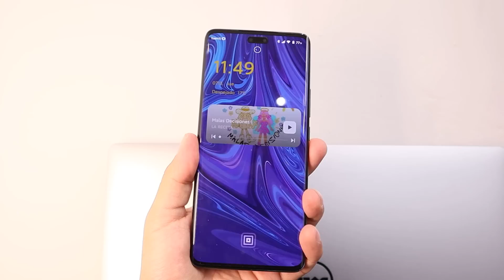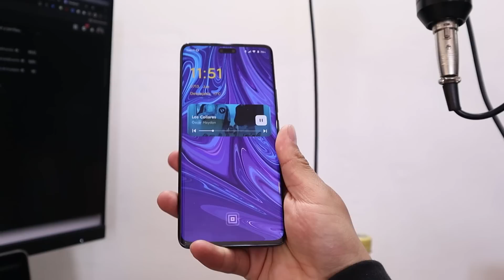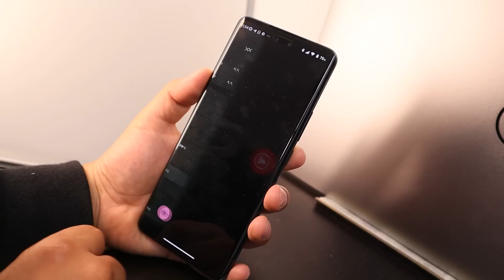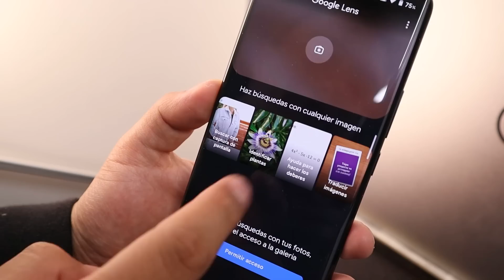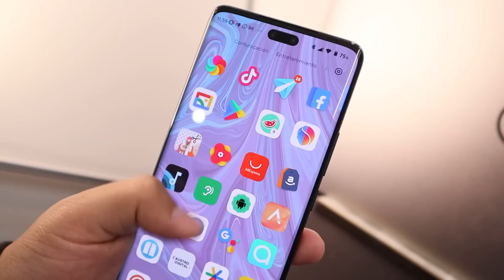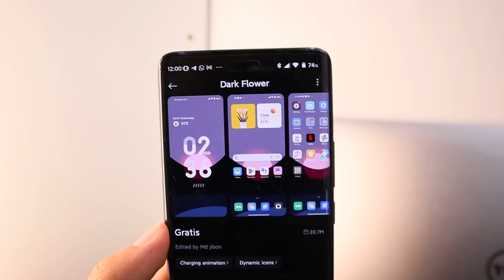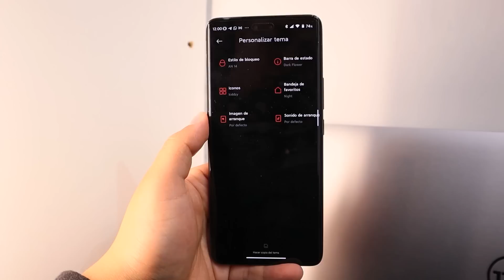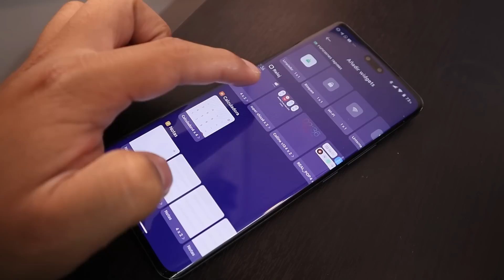ELEVA el NIVEL de tu XIAOMI, REDMI y POCO al Máximo con este TEMA NUEVO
Tu Xiaomi infinitamente Superior a un iPhone 14 Pro Max o a un Samsung S23 ULTRA porque ellos no tienen lo que nosotros y son toneladas de personalización, mira lo que puedes hacerle a tu Xiaomi con MIUI 12, 13 o 14 y estos fabulosos TEMASOS.